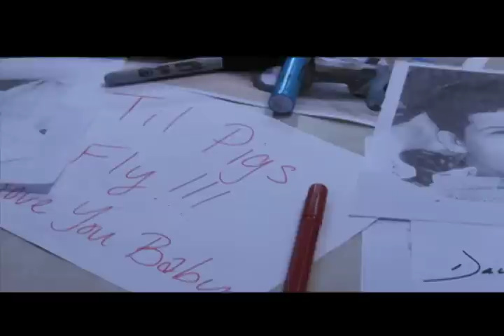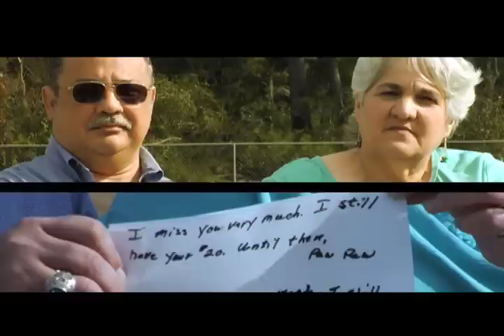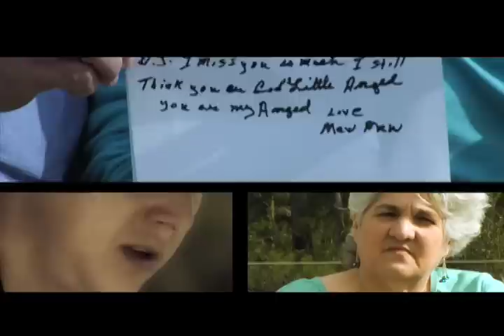Love Deep Live Loud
The world lost Dallas "DJ" Stewart on April 2, 2007.  On November 30, 2008, his family and friends gathered to pay tribute to his life.  Featuring Christian Country Artist Hunter Erwin, "Love Deep Live Loud" shows the affect a single life can have.